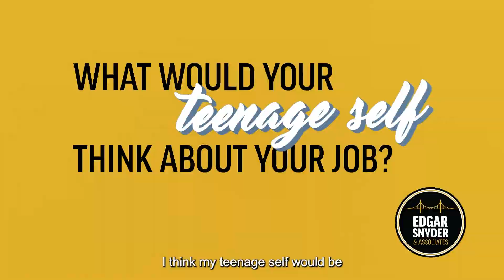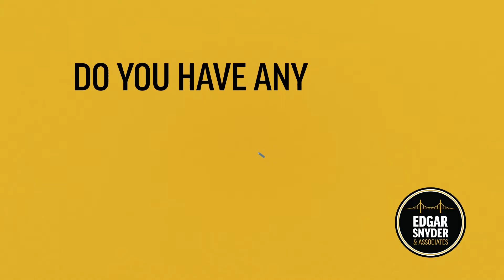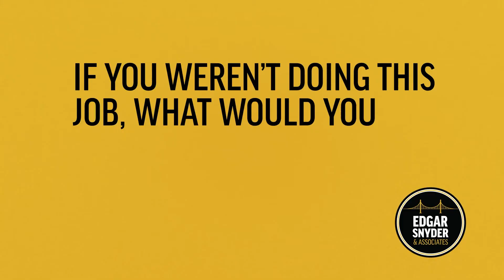Meet Us Monday - Marlyn Hill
Meet our crafty Intake Specialist in this week's Meet Us Monday with Marlyn Hill!